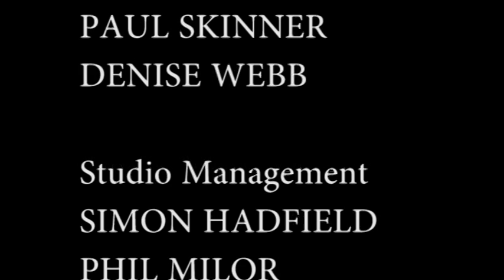King Lear (Abridged)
King Lear, an abridged version, contextualised and performed by second year BA Performing Arts students.